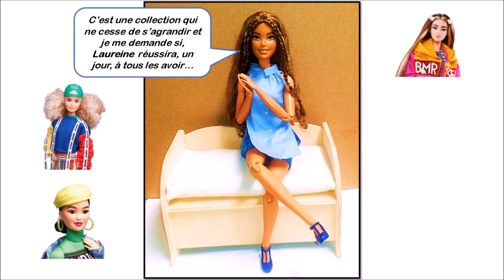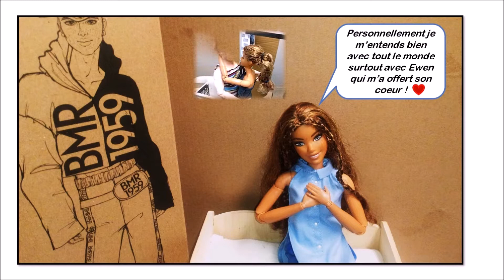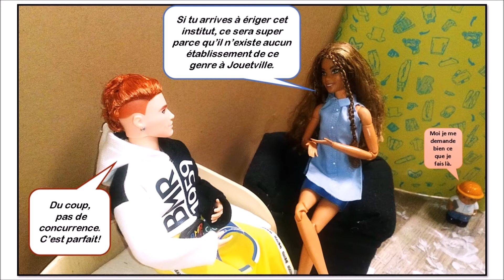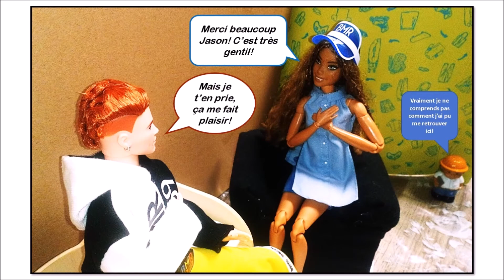Barbie romance: Unboxing BMR 1959 Ken par Gisèle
coucou! j'espère que vous allez bien! Gisèle accueille un nouvel habitant à Jouetville! j'espère que cette vidéo vous plaira! bisous tout plein! n'oubliez pas de likez pour nous encourager et vous pouvez commenter cette vidéo sur instagram @laureine_barbie.